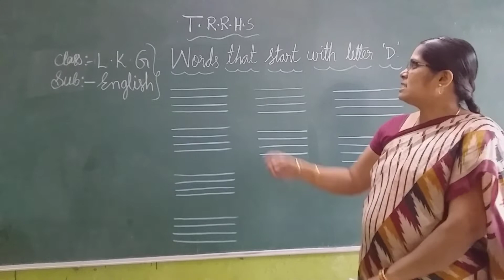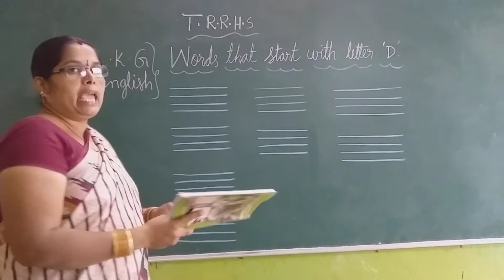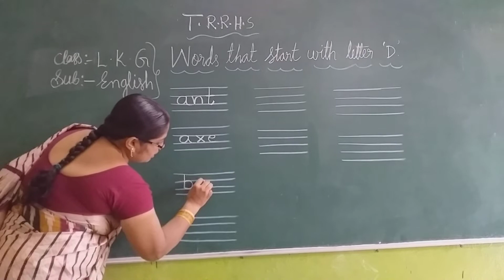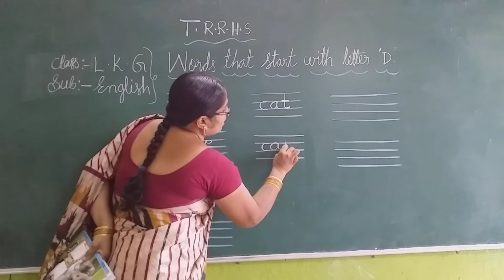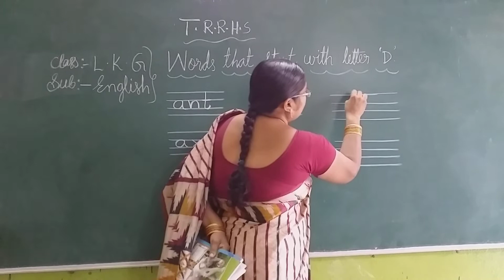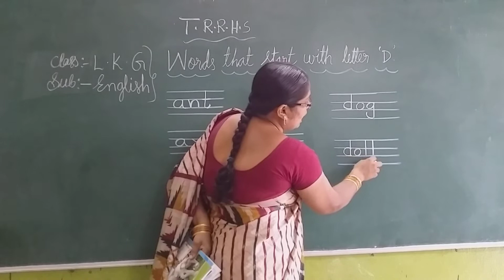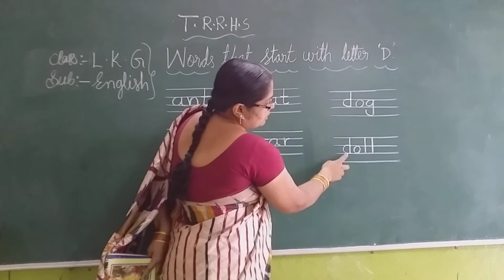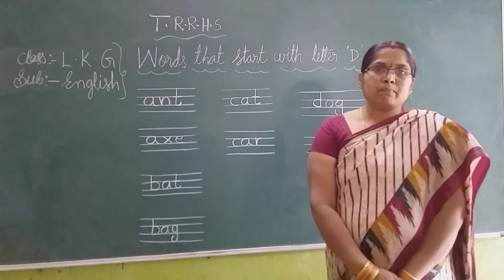LKG ENGLISH 22-02-2021